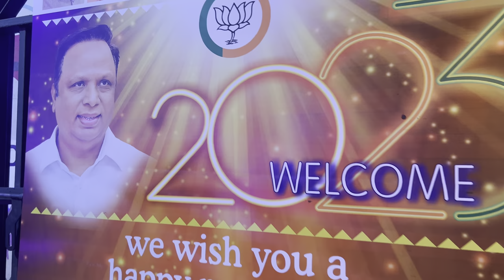Wonderland of Bandra ♥️|| Bandra Reclamation lighting 2022 || Christmas New year reclamation #2022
This video is all about the light festival in Bandra Reclamation 2022.

This place is open from morning 7:30 am to 11:00 pm.
It is a free-of-cost place to visit.

Nearest Railway station: Bandra.

Collaboration with @RAKS18 vlog for suggesting this place.